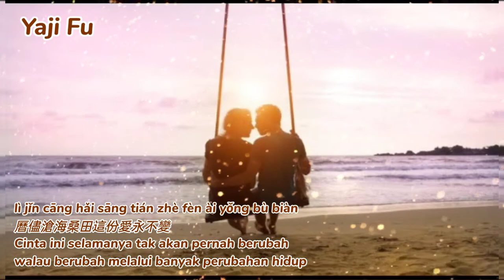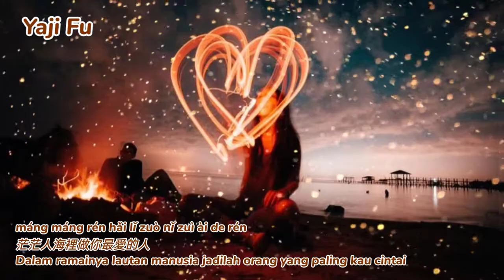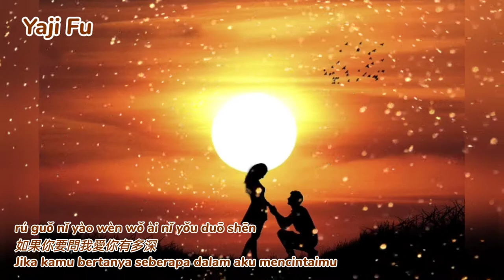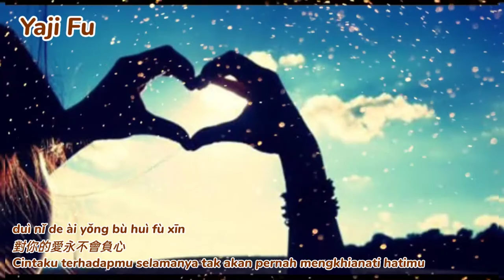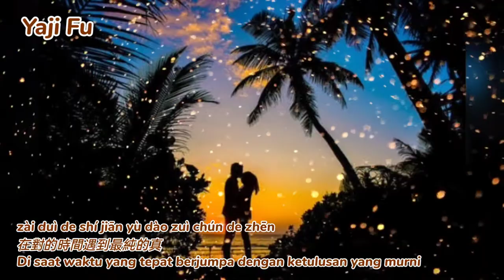Zuo Ni Zui Ai De Ren - Bao Lin [ 做你最愛的人 - 暴林 ] Lirik & Terjemahan Sub Indo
ZuoNiZuiAiDeRen BaoLin 做你最愛的人 暴林 Lirik & Terjemahan Sub Indo
作詞：邱宏瀛
作曲：螞蟻
愛已用盡 情搏厚 抹凍感動你到最後
纏綿的旋律若失去節奏 彈出哀怨的歌調
你的心若是不肯留 總是有真多理由做藉口
你的人若是要走 目屎哭乾也無效
天若有情天會老 隻有將記憶掛置在阮心頭
如今清醒才明瞭褪色的美麗
錯了錯了
*REPEAT*